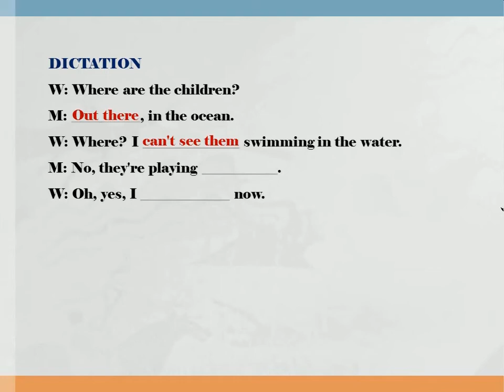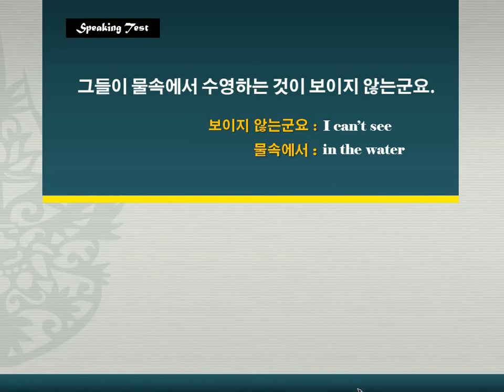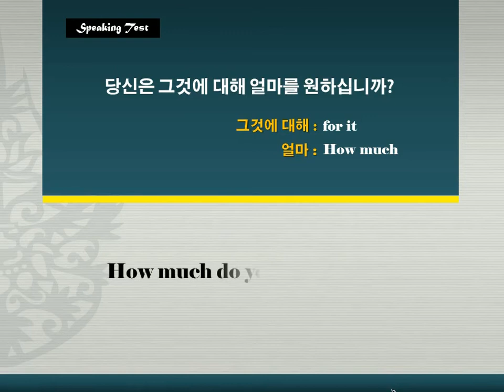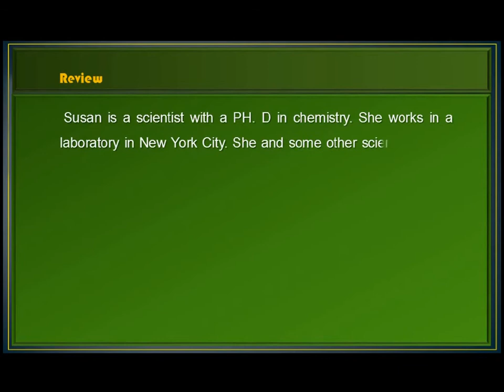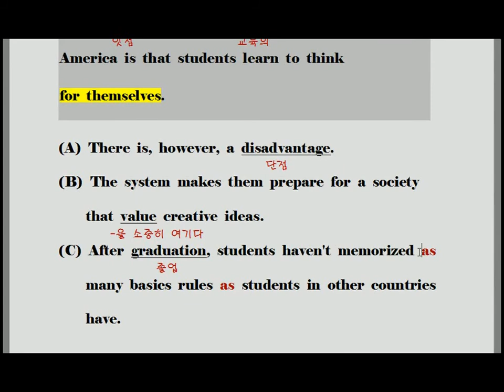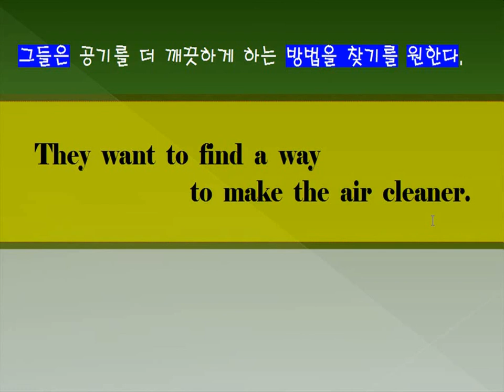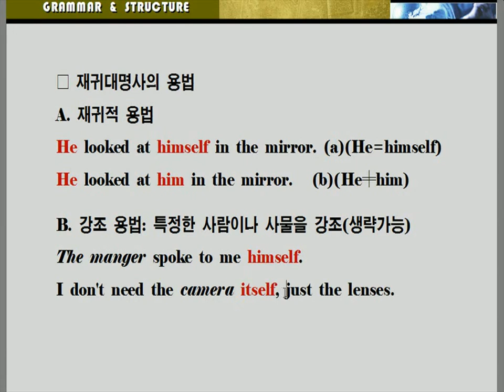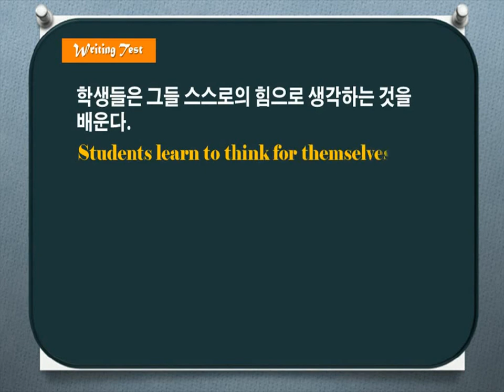[중1 영어 중등기본] Step-1 5차시